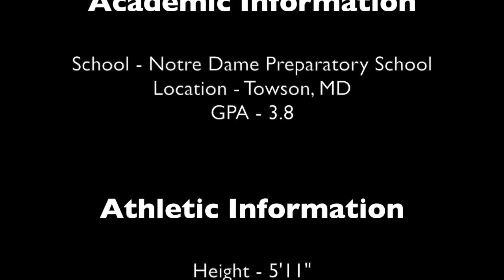Mary Price Suter